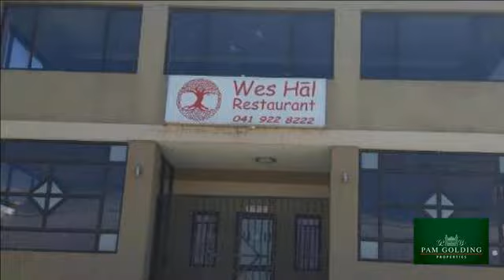Commercial Property For Sale in Mosel, Uitenhage, South Africa for ZAR 2,300,000...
Property Description

This double story building offers 2 his and hers toilets with basins. Office, store room, large kitchen area and scullery, staircase to top level, tiled with enclosed balcony.  Ample parking at the back of building.

Property ref: 1UI1198751